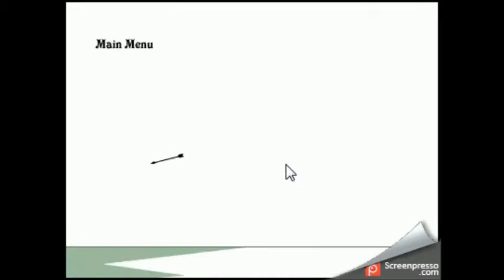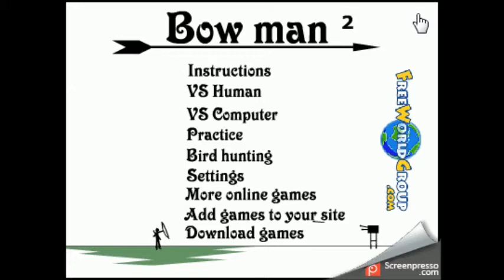2 IN 1 | Bowman 2 And McDonalds The Video Game